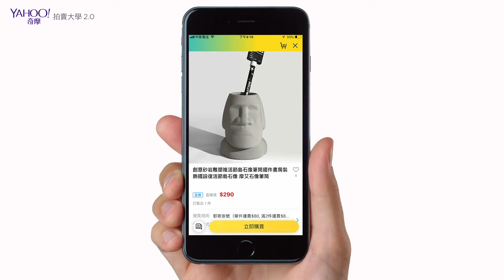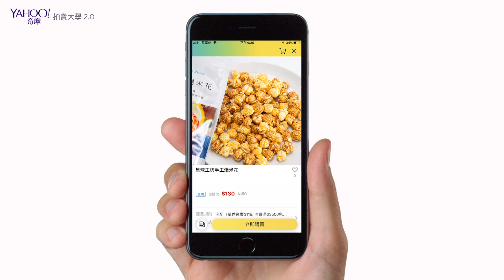打對光讓你的商品更有質感(下)｜拍賣大學2.0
上一集 Peter 老師已經讓大家清楚順光、頂光、側光和逆光這 4 種光源位置的擺法，賣家們有稍微練習一下嗎？沒有時間練習也沒關係，這集教學影片 Peter 老師就來實際示範一次給大家看，你也可以拿起你的手機和商品，跟著影片的步驟輕鬆拍出質感爆棚的商品照～